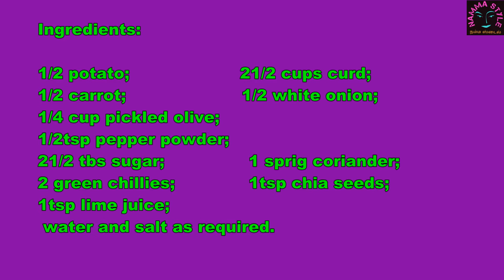Potato Yoghurt Salad/உருளை தயிர் சலட்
An easy to make nutritious salad.

இந்த சலட்டை செய்ய சுலபம். ஊட்டச்சத்து சத்துமிக்கது.